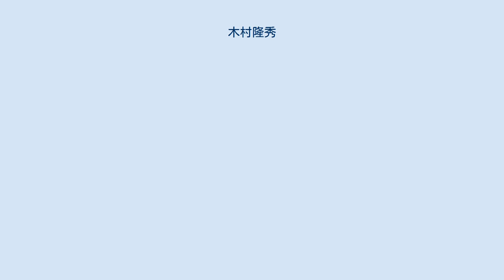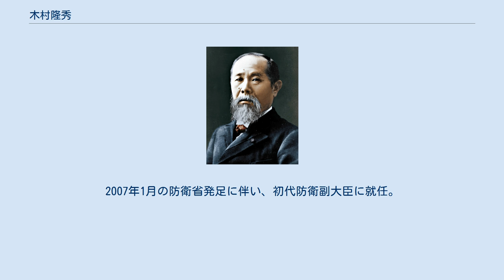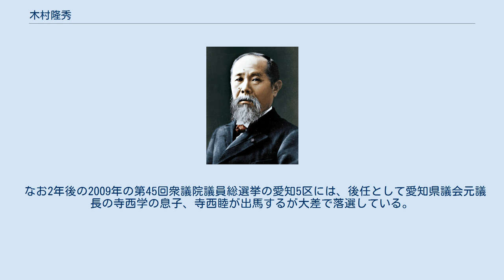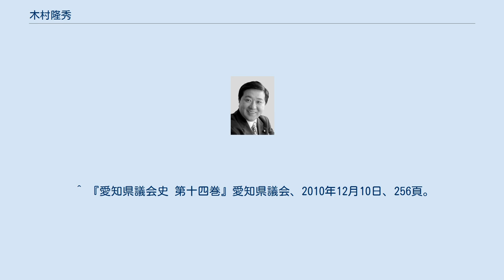木村隆秀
木村 隆秀（きむら たかひで、1955年8月10日 - ）は、日本の政治家。
 初代防衛副大臣、国土交通大臣政務官、内閣府大臣政務官、衆議院環境委員長等を歴任。
 愛知県名古屋市中川区生まれ。
名古屋市立八熊小学校、名古屋市立山王中学校、愛知県立熱田高等学校卒業。
1978年、東京経済大学経済学部卒業。
株式会社ニチリョウ勤務後、衆議院議員・西岡武夫の秘書となる。
 1983年4月、愛知県議会議員選挙に中川区選挙区から立候補し初当選。
1987年の県議選で落選。
1991年の県議選で2回目の当選。
1995年の県議選で3選。
 1996年の第41回衆議院議員総選挙に、愛知5区より自民党公認で出馬。
民主党の赤松広隆に惜敗するが、比例東海ブロックで復活し初当選。
父親が果たせなかった夢を達成した。
当選後、当時の橋本龍太郎首相の出身派閥である平成研究会（小渕恵三→橋本龍太郎→津島雄二派）に所属。
 2000年の第42回衆議院議員総選挙では再び赤松に敗れるも、比例復活で当選（2期目）。
2002年に例外的に夫婦の別姓を実現させる会に参加。
 2003年の第43回衆議院議員総選挙では三たび赤松に敗れ、比例復活もならず落選。
しかしその直後、愛知4区から出馬し比例復活で当選した近藤浩が公職選挙法違反で逮捕され、同年12月9日に辞職。
それに伴い木村は繰り上げ当選した（3期目）。
 2005年の第44回衆議院議員総選挙では小泉フィーバーに乗り、赤松を破って初めて小選挙区で当選（4期目）。
名古屋市の衆議院小選挙区では、自民党唯一の勝利となった。
民主王国における勝利は「大金星」と呼ばれた。
 2006年9月発足の安倍内閣で、防衛庁副長官に任命された。
2007年1月の防衛省発足に伴い、初代防衛副大臣に就任。
 2007年10月9日、次期総選挙に出馬せず今期限りで政界を引退することを表明する。
引退の理由として、自身の性格が議員に不向きではないかと考えていたこと、父親が死去した時の年齢と同年齢になったことを節目に自身の今後について考えた結果「普通の生活に戻りたい」という気持ちが高まったことを挙げた。
突然の引退表明は、一部の関係者・支援者から「無責任」との批判を受けた。
 なお2年後の2009年の第45回衆議院議員総選挙の愛知5区には、後任として愛知県議会元議長の寺西学の息子、寺西睦が出馬するが大差で落選している。
 ^ a b c d e f “安倍さんに続き？木村議員無責任引退”. Sponichi Annex (スポーツニッポン). (2007年10月9日). オリジナルの2007年10月14日時点におけるアーカイブ。
2017年7月20日閲覧。
 ^ 『愛知県議会史 第十四巻』愛知県議会、2010年12月10日、256頁。
^ a b c “自民党・木村隆秀衆院議員 突然の引退表明”. 日テレNEWS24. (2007年10月9日). 2015年4月17日閲覧。